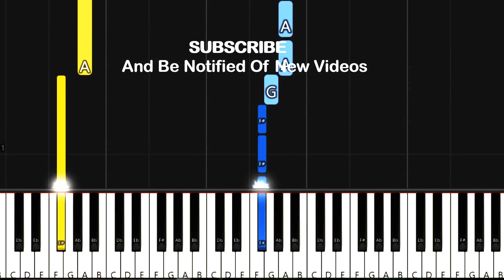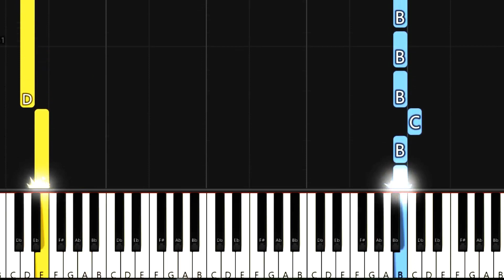Yann Tiersen - Amelie - Easy Piano Tutorial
Learn How To Play Amelie - Comptine d'un Autre Ete Easy  Piano Notes For Beginners
Wİsh You enjoy playing the piano with Piano For Everyone